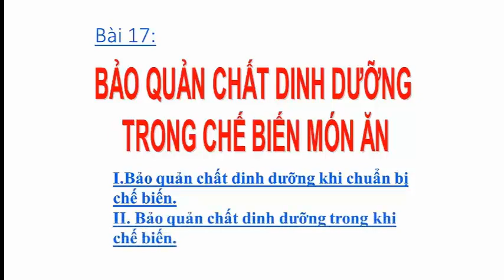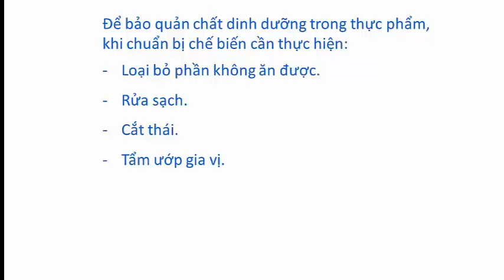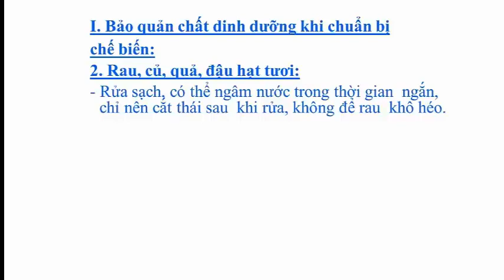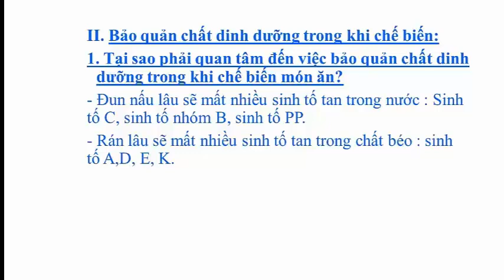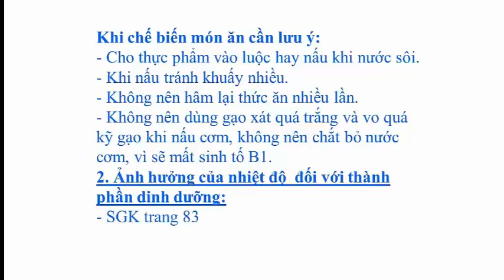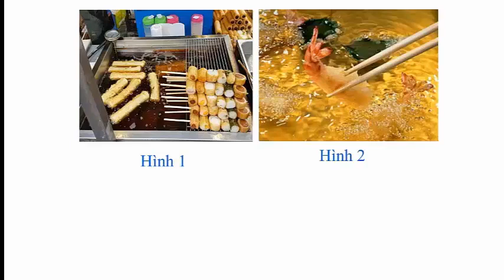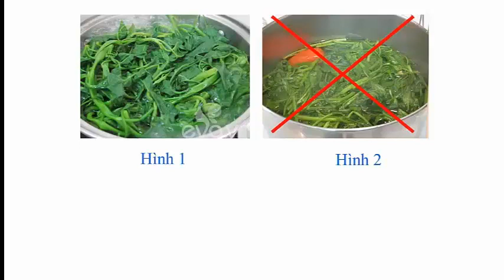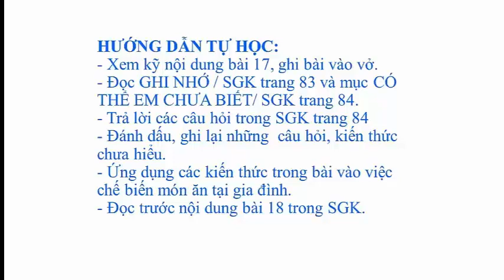CN6(20/4 - 25/4)-Bài 17: Bảo quản chất dinh dưỡng trong chế biến món ăn ( có link BT)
Các em học sinh hoàn thành bài ghi vào vở. Sau khi xem xong video, các em vào link sau để làm bài tập
(Lưu ý: Các em chỉ được làm 1 lần, vì vậy hãy suy nghĩ thật kỹ khi làm bài. Hạn làm bài tập là 2 ngày kể từ ngày 21/4 là ngày phát hành)